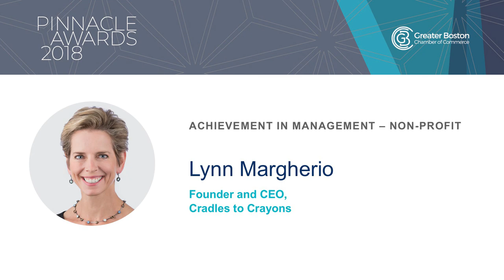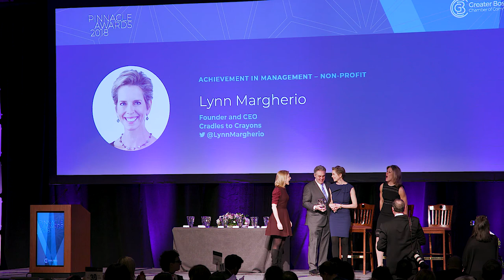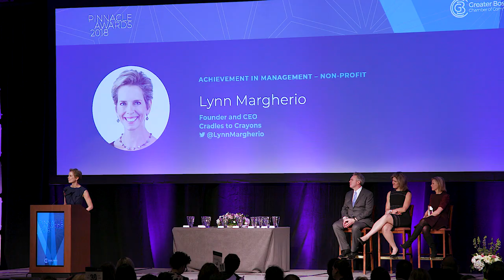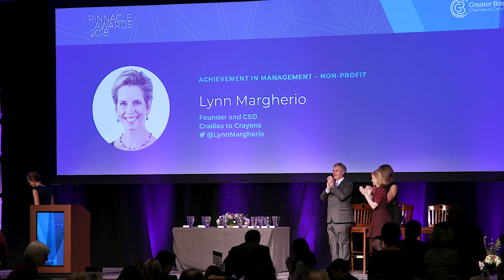2018 Pinnacle Awards - Lynn Margherio - Greater Boston Chamber of Commerce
Lynn Margherio, founder and CEO of Cradles to Crayons, accepts the 2018 Pinnacle Award for Achievement in Management - Nonprofit sector and talks about utilizing empathy to enact change.